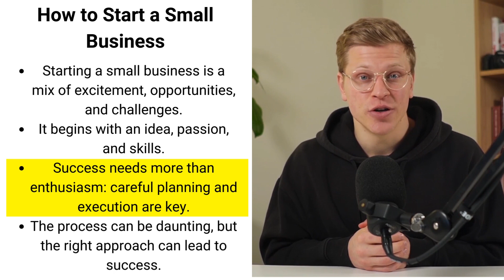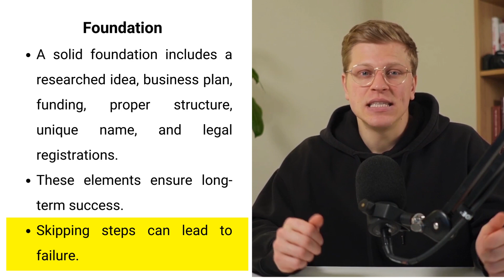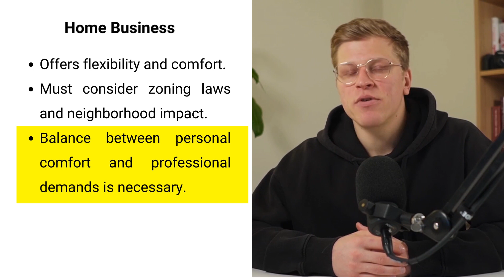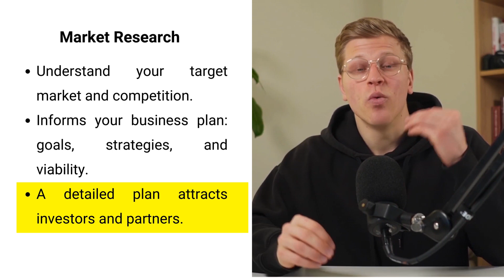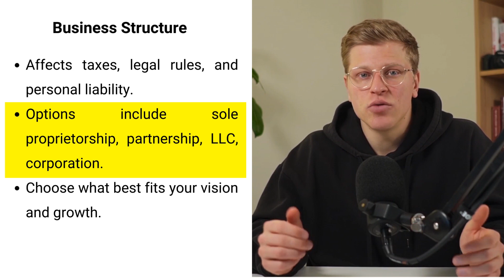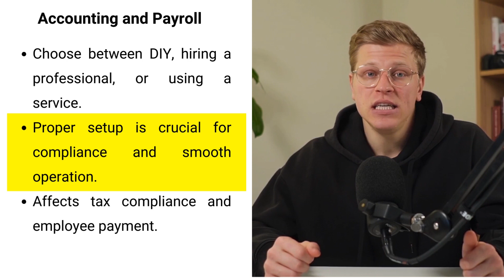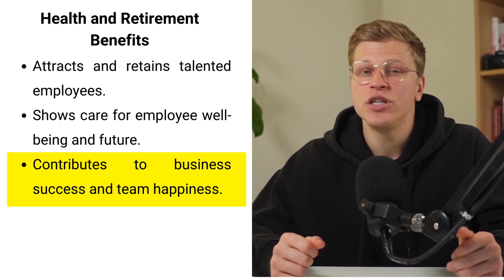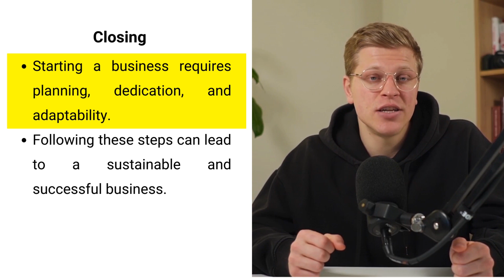How to Start a Small Business (2025)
In this video I explain how to start a small business.

00:00 Introduction
00:48 Foundation
01:34 Business Idea
02:10 Home Business
02:50 Market Research
03:54 Business Structure
04:18 Business Name
04:44 Employer Identification Number (EIN)
05:07 Insurance
05:37 Accounting and Payroll
06:01 Web Presence
06:27 Health and Retirement Benefits
06:53 Closing
07:10 Conclusion